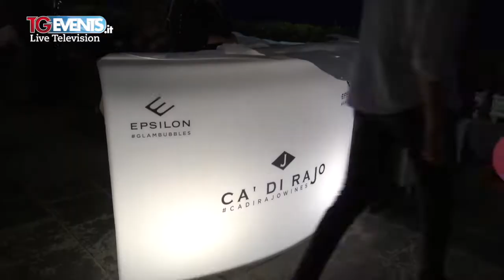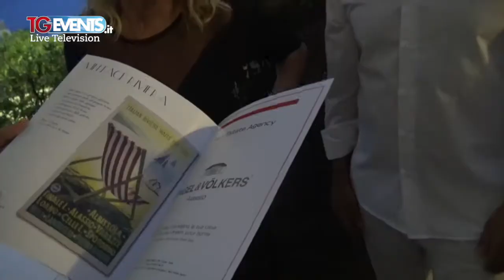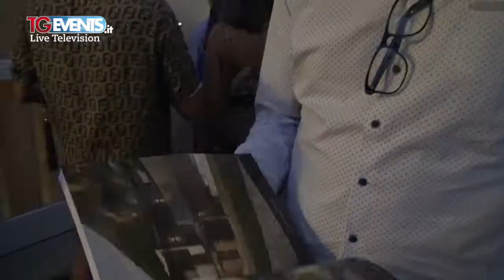Alassio MAGAZINE 2019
E' stata presentata al Grand Hotel di Alassio il nuovo numero della rivista ALASSIO MAGAZINE 2019. Dopo Jerry Scotti e Antonio Ricci stavolta la copertina tocca a Simona Ventura. Una bella rivista ideata tre anni fa con l’obiettivo dichiarato di promuovere e valorizzare la città del muretto oltre i confini Liguri.